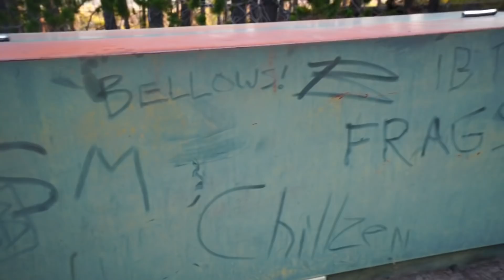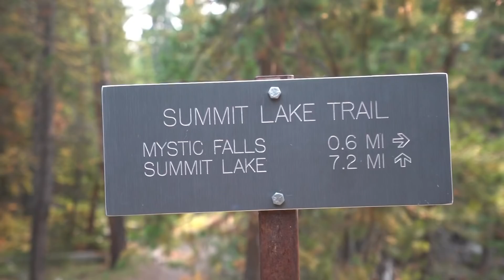CDT ‘21 EPISODE #98: OLD FAITHFUL